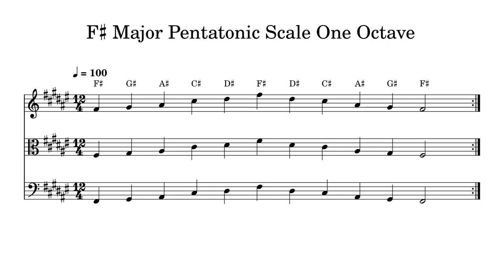F♯ F Sharp Major Pentatonic Scale One Octave at 100bpm Backing Track BnW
Play or sing along. This track features double bass, cello, viola and violin playing F♯ F Sharp Major Pentatonic Scale One Octave at 100bpm. Sheet music is provided on G treble clef, C alto clef and F bass clef.